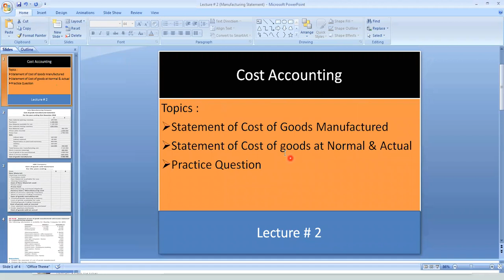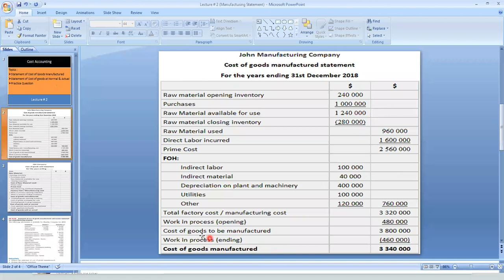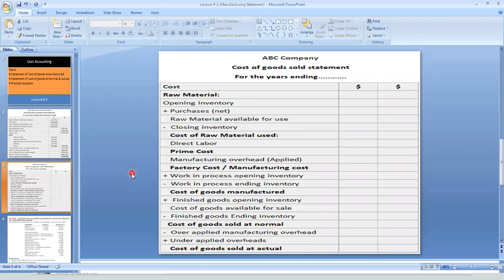Statement Of Cost Of Goods Manufactures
Bcom Part 2 Cost Accounting Lectures